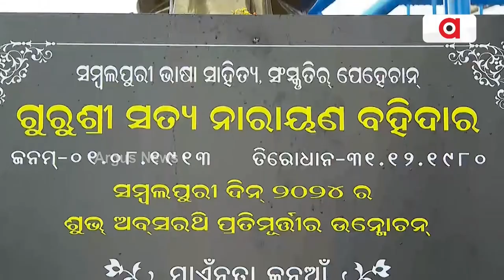ସମ୍ବଲପୁରୀ ଦିବସରେ ଉତ୍ସବମୁଖର ପୁରା ପଶ୍ଚିମ ଓଡ଼ିଶା || Sambalpur Day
ସମଲପୁରର ମାଟି ପାନି ଝରସି ହୀରା ନୀଲା….ଜେଜେ ମା ସମଲେଇ ଗୋ ଧଏନ୍ ଧଏନ୍ ତୋର୍ ଲୀଲା । ସମଲପୁରର ତମହେ ବାବୁ ତମର୍ ସମଲପୁର । ଅବଲ୍ ସମଲପୁରୀ ଲେଖ, ଅବଲ୍ ସମଲପୁରୀ କହ, ସମଲପୁରୀ ସୁର୍‌ । ଯାହାର ଏସବୁ ଲେଖା, ଯାହାର ଏସବୁ କଥା, ଯାହାର ଏସବୁ ଭାବନା ସେଇ ଗୁରୁ ସତ୍ୟନାରାୟଣ ବହିଦାରଙ୍କ ସ୍ମୃତିରେ ଆଜି ପାଳିତ ହେଉଛି ସମଲପୁରୀ ଦିନ୍ ବା ସମ୍ବଲପୁରୀ ଦିବସ ।